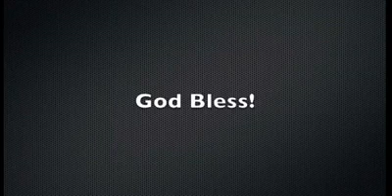prayer is very important